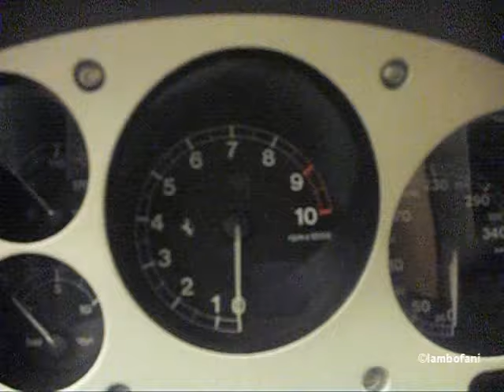Ferrari 360 Modena F1 in Dealership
awesome red Ferrari 360 modena F1 in Porsche center,Tampere.

song : 009 Sound system - dreamscape